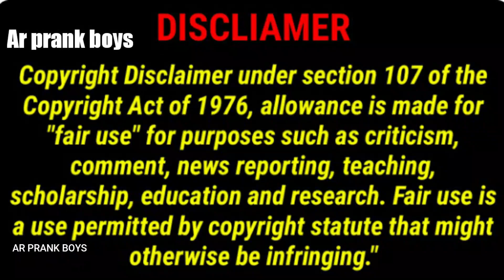CHEPPULU DONGATHANAM CHESTAVA😆 FUNNY PRANK 😄 AR PRANK BOYS 👌